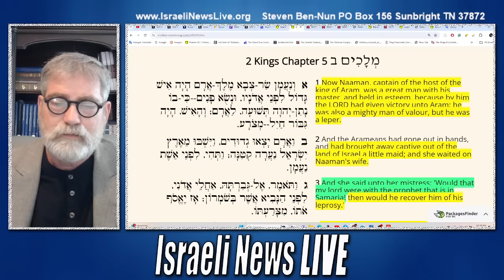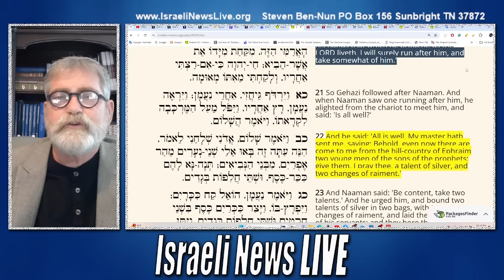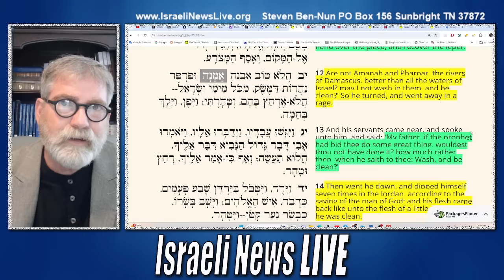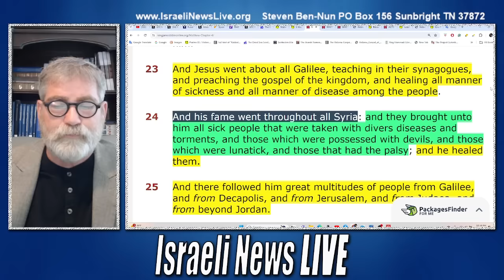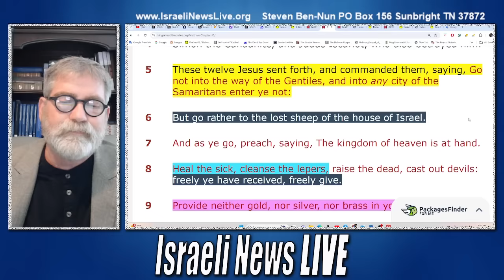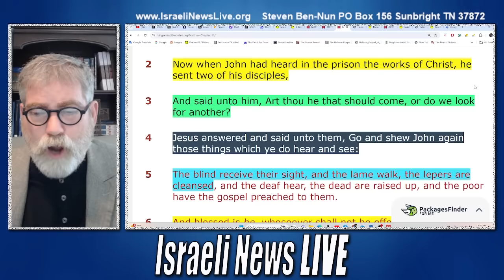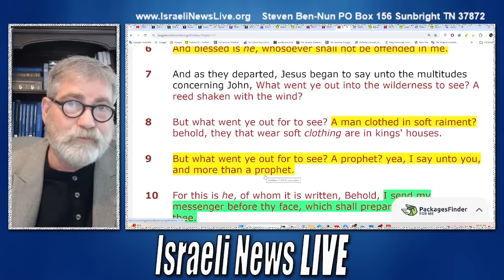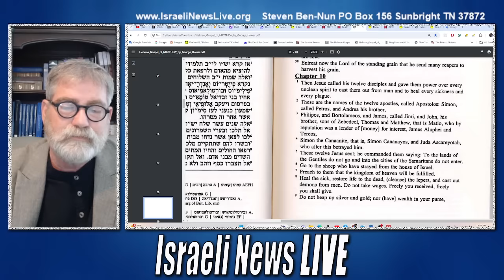Shocking Discovery Enables Rabbis to Identify the Messiah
A Shocking New Discovery Enables Rabbis to Identify the Messiah for once and for all. The mystery has been removed, hidden within the canon of scriptures.